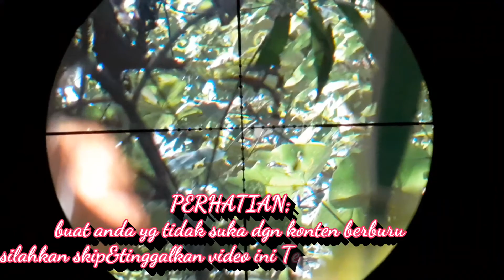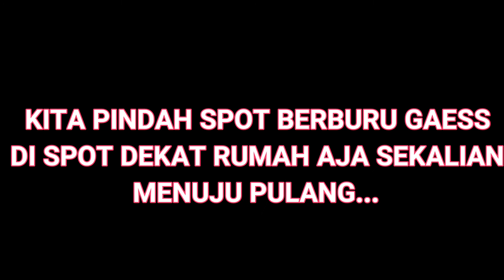B3RBURU RU4K"&TEKUKUR Eps;Hasil Buruan Langsung Di Goreng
Jumpa lg dgn sy jamal prasetio kali ini kt berburu ruak"&tekukur di spot lain lumayan banyak buruan di spot dekat rumah udh mulai jarang gess,smoga terhibur aja dan selamat menyaksikan...🙏🙏